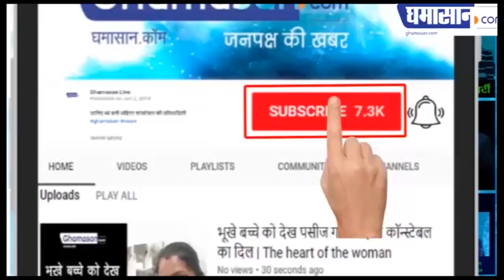Sunny Hindustani के इस गाने ने Social Media पर मचा दी धूम, Video Viral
Bollywood में डेब्यू कर चुके हैं Sunny Hindustani,
हाल ही में मिला हैं T-Series से offer